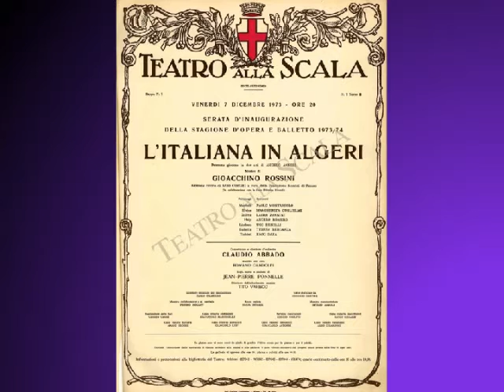Teresa Berganza "Per lui che adoro" (Live,1973) L'Italiana in Algeri, Rossini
L'italiana in Algeri, Rossini

"Per lui che adoro"

Orchestra del Teatro alla Scala di Milano
Director: Claudio Abbado